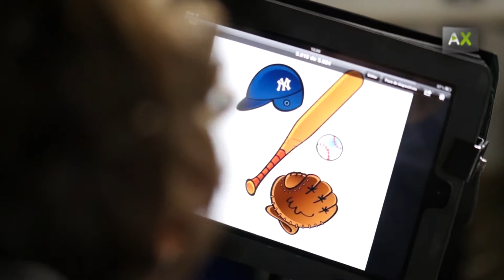Pilar Flores：神经康复学改善儿童的生活质量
七年前，阿尔梅利亚大学的实验心理学教授Pilar Flores的生活彻底改变了。她的新出生的女儿被诊断为小儿脑瘫。这就是她创办”InPaula”，一个神经康复中心的原因。在那里，他们研究：衡量在神经发育中，各种障碍类型产生的方法。他们的主要目标是，当儿童们长大成人，神经达到最高自主权的可能。